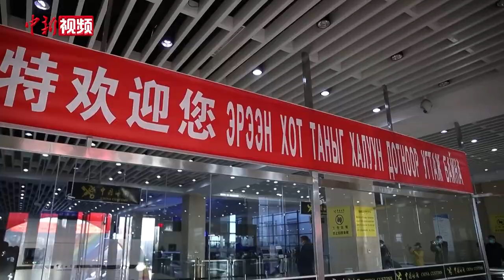中蒙最大陆路口岸恢复旅客通道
1月8日上午，满载45名旅客的国际客运班车缓缓驶入内蒙古自治区二连浩特公路口岸，这也标志着中蒙二连浩特——扎门乌德公路口岸旅客通道恢复正常通关。

二连浩特口岸是中国对蒙古国开放的最大陆路口岸，也是国家“一带一路”建设和向北开放的重要桥头堡。今次恢复旅客通道对两国经贸往来、友好合作将起到巨大促进作用。（李爱平 陈峰）